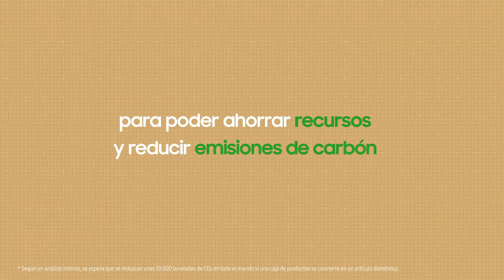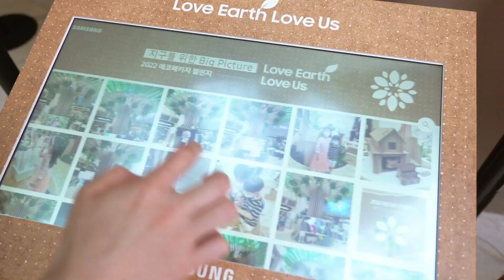Empaque ecológico Samsung | Ayúdanos a reducir el impacto ambiental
Usamos el empaque ecológico de los productos Samsung para transformarlo en una hermosa réplica de Hyperion, el árbol más grande del mundo 🌲Construyamos juntos un futuro sustentable🌱 🙌🌎